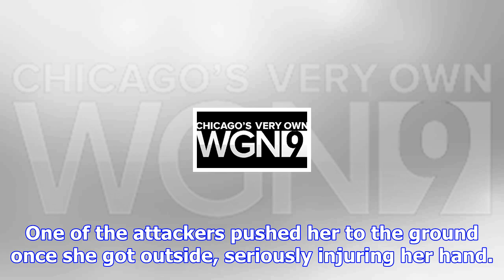Police: woman, 86, injured during edgebrook home invasion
Police are looking for three men who shoved an 86-year-old woman to the ground, seriously injuring h...